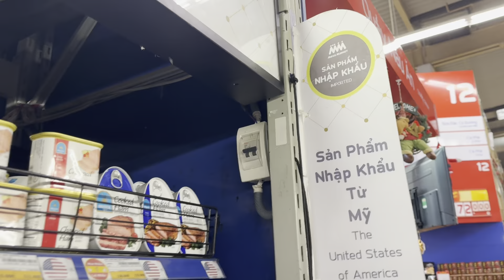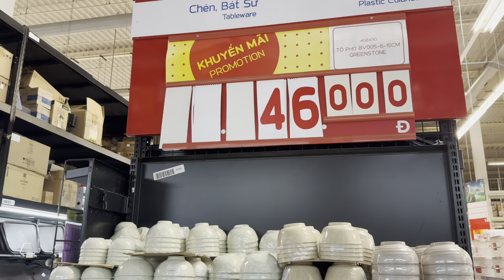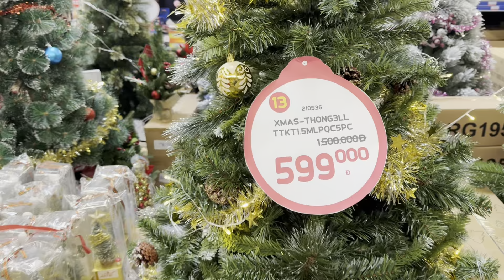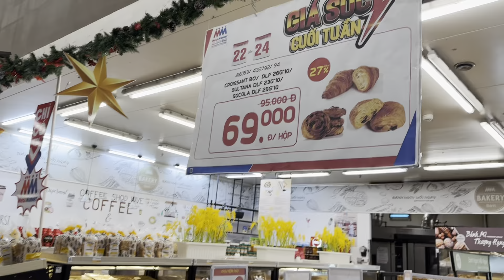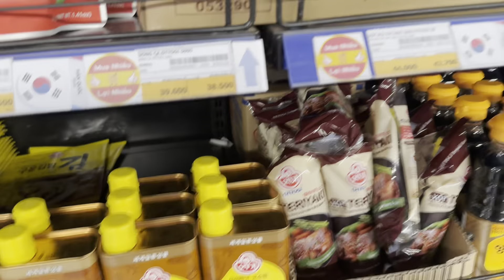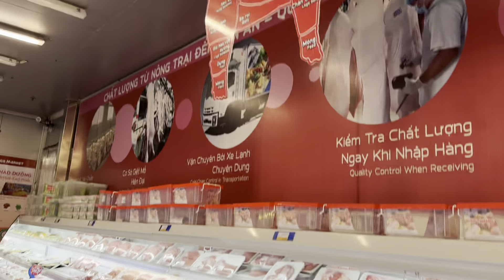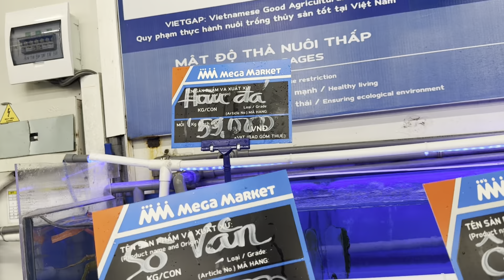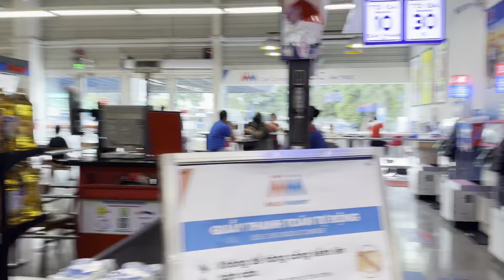BÙNG NỔ GIẢM GIÁ - COSTCO SÀI GÒN BÁN CUA KÔ DÂY CÁ MÚ RẺ CHƯA TỪNG THẤY - SIÊU THỊ GIÁ GỐC BỎ MỐI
ỦNG HỘ KÊNH XIN CÁC BẠN NHẤN ÐĂNG KÝ (MIỄN PHÍ) ÐỂ THEO DÕI.

siêu thị bán lẻ giá sỉ với hàng nhập khẩu đa dạng như costo của mỹ, bán cua không dây, cá mú, cá tầm rẻ chưa từng thấy, mega market quận 6 bình phú

*giật mình cảnh hàng ngàn bạn trẻ xếp hàng chờ mua túi 99k việt kiều đức thái công*